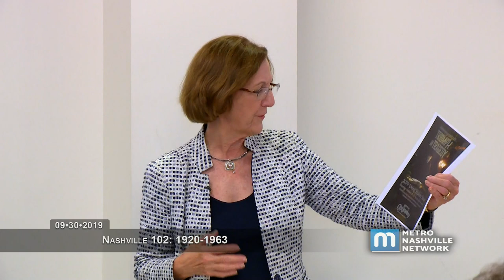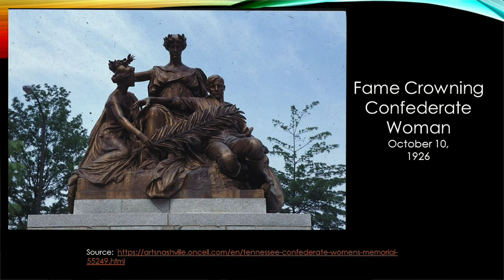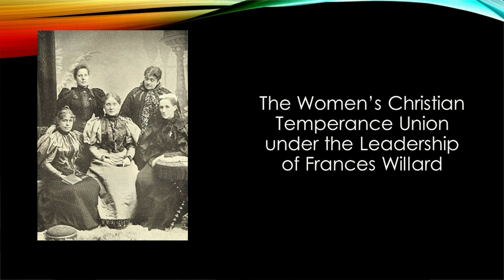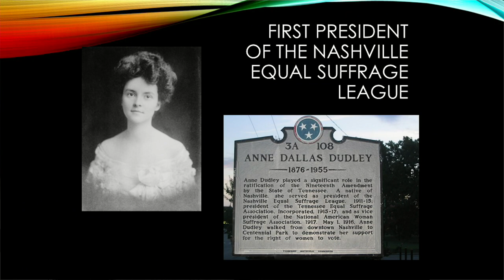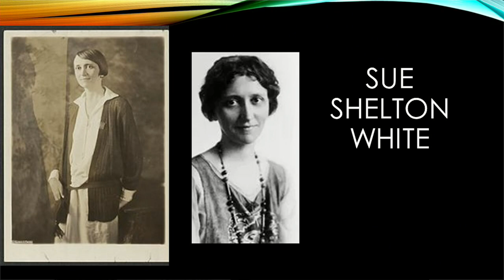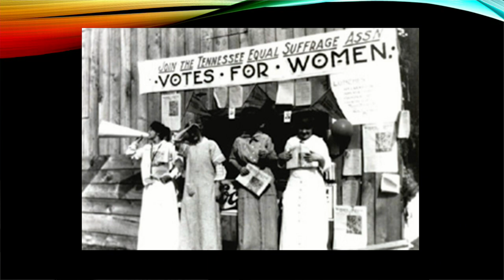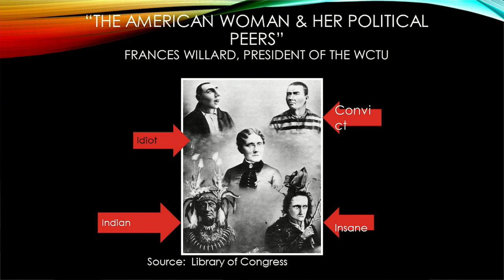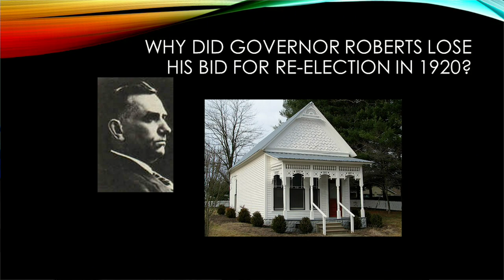Nashville 102 Week 4 Nashville: 1920- 1963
Carole Bucy, Ph.D.
Professor of History, Volunteer State Community College & Davidson County Historian